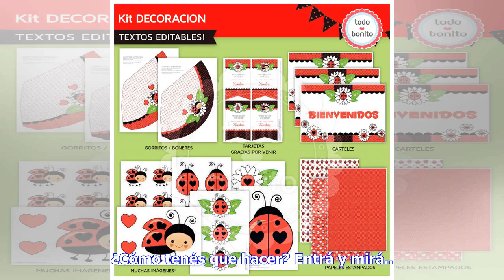Noticias de última hora | San Antonio ve todo rojo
Ya empezamos las producciones para seleccionar las candidatas de cada semana, que participarán para ser elegidas cada mes y luego tendrán la chance de ser la diosa del año. Vos podés serlo como Ana Galeto lo fue en 2016. ¿Cómo tenés que hacer? Entrá y mirá.